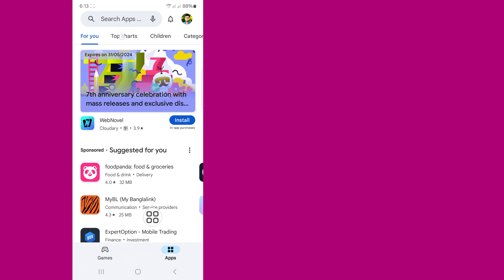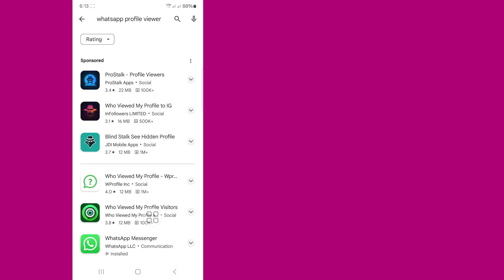How to See Who Viewed Your WhatsApp Status/Profile Secretly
You Will See in This Video, How to See Who Viewed Your WhatsApp Status/Profile Secretly. So Watch This Full Video, Then You Can See Who Viewed My WhatsApp Profile.